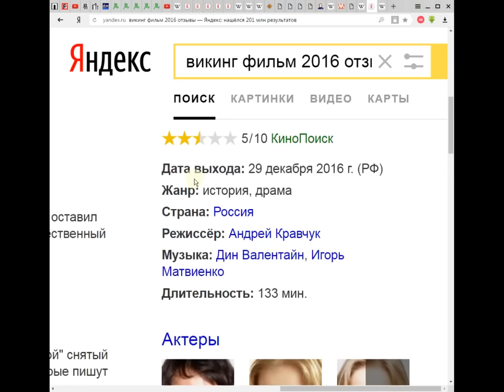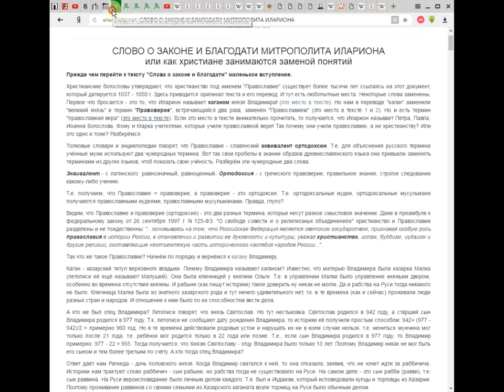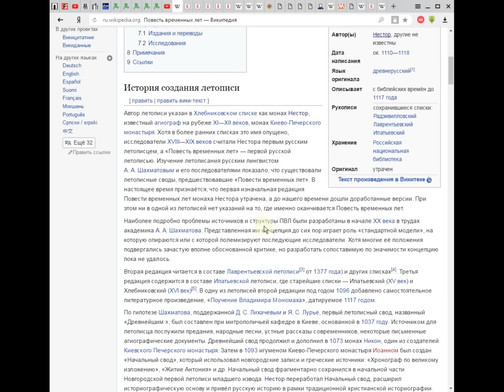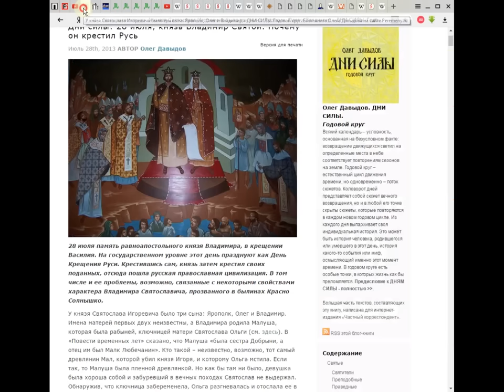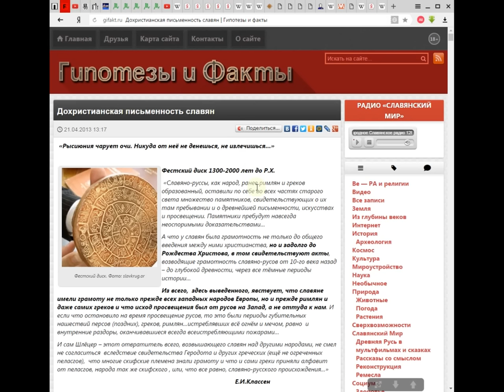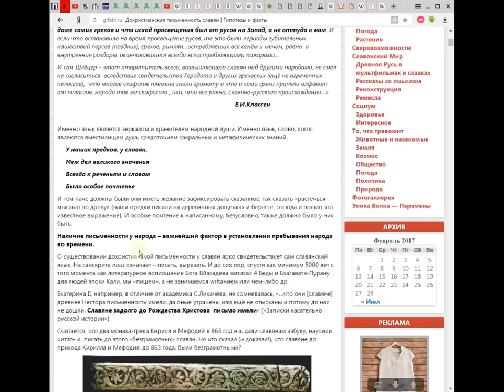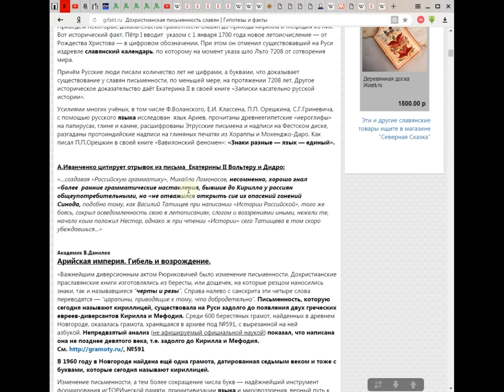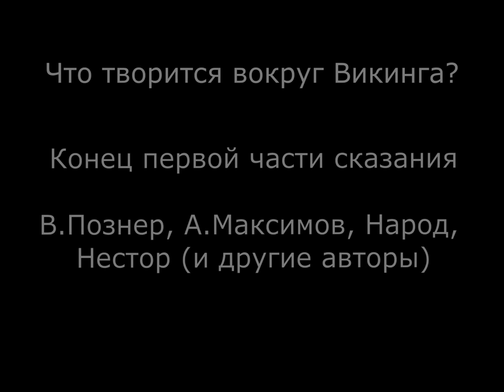Что творится вокруг Викинга В Познер, А Максимов, Народ и Нестор с другими авторами Часть 1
Первая часть аналитической программы "Что творится вокруг Викинга"

* Внимание, передача не развлекательное шоу, а познавательная программа для людей с интеллектом не отравленным "Домом 2" и разноплановыми сериалами.

В передаче, без "наездов" и агрессии, изложены рассуждения  Алексея по-тому, как разворачиваются события вокруг фильма "Викинг 2016", обсуждаются высказывания прозвучавшие в программе "Познер" от 6 февраля 2017 года с участием А Максимова, демонстрируется фрагмент популярного независимого обзора этого фильма, озвучиваются мнения Народа, приводятся писания Нестора и  других авторов.

В программе приводятся РЕАЛЬНЫЕ тексты с ДАТАМИ из разных источников. А не просто суждения о чём-то.

Посмотрев передачу полностью, каждый человек, обладающий здравомыслием, поймёт, можно ли принимать ОФИЦИАЛЬНО ПОДАВАЕМУЮ историю Святослава, Ярополка, Олега, Владимира, Малки, Рогнеды и России вообще, как истину в последней инстанции, и насколько официальная версия истории является правдивой.

Цель программы, не осуждать кого-то, не вызывать агрессию, но расставить по своим местам многим не ведомые факты, лежащие на поверхности и доступные для ознакомления в разных видах и вариантах.